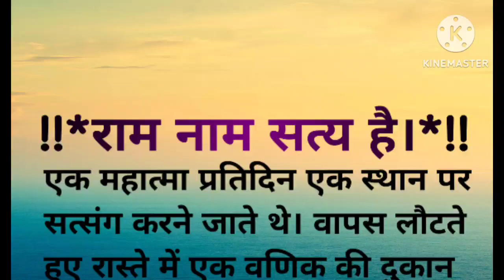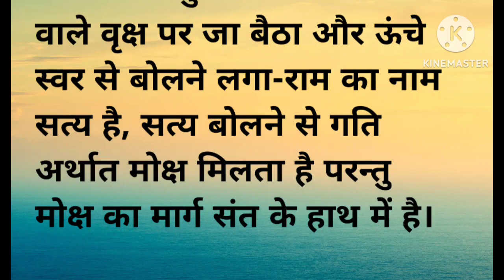राम नाम सत्य है। राम के नाम से कैसे मुक्ती मिलती है । जाने इस कहानी के माध्यम से।sanju hindi story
राम नाम सत्य  है। राम के नाम से कैसे मुक्ती मिलती है । जाने इस कहानी के माध्यम से।sanju hindi stor#paramprikkahaniy
story
sanju hindi story
moral story
educational  story
sr hindi kahaniyan
education video
kahani
hindi kahaniyan
moral story hindi
parivarik kahaniya

_DISCLAIMER_ This channel  doesn't promote or encourage  any illegal  activites. Videos in this channel  for education purposes only not for any disturbation act.

                   Thanks  🙏